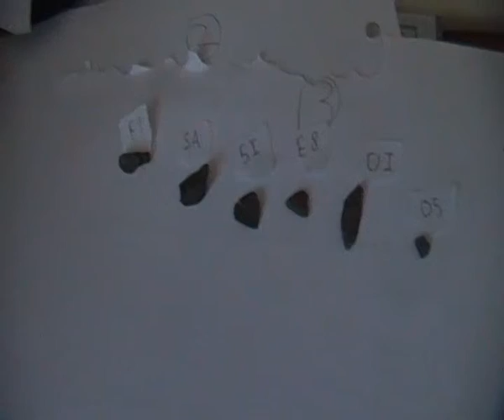Stuff 2 Race Part 120